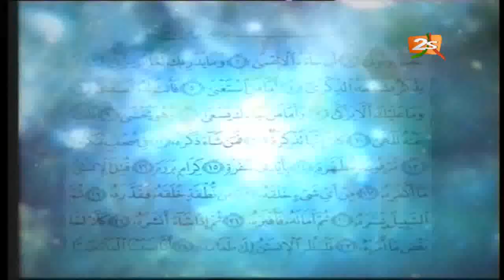🔴SUIVEZ YOON WI AVEC OUSTAZ ABDOULAYE GAYE / JEUDI 04 NOVEMBRE 2021